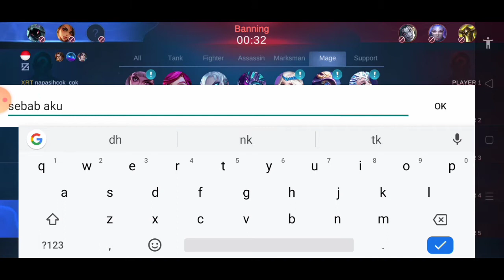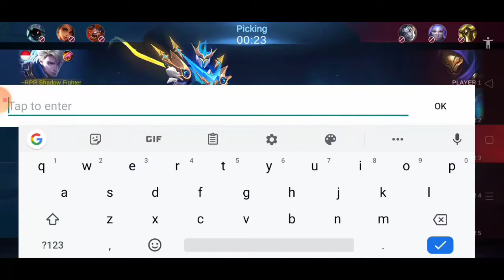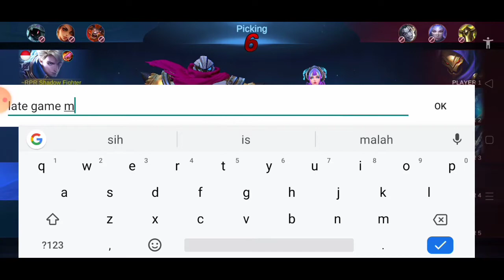Musuh maksa first pick Aldous gw auto first pick alu bo. Raja Lifesteal membuat musuh tidak berdaya.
nasi berkualitas tinggi!

Enjoy the video see y'all ! 😁😁 .

Make sure korang enjoy and make it 500

500 Subs : So korang wajib subs untuk kebaikan Para nasi di luar Sana.

Questions : Device : Oppo A6

Kenapa buat YouTube : sebab nk guna duit dari usaha sendiri .